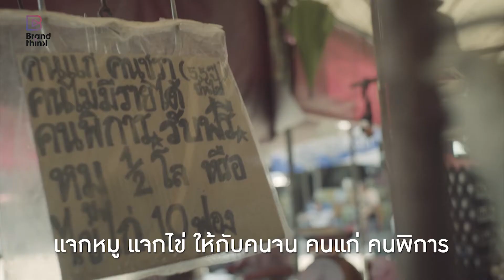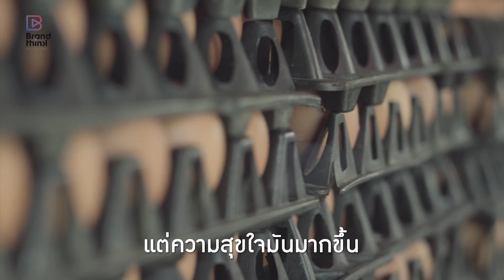ร้านหมูสวย บางบ่อ การให้ ทำไมต้องรอรวย | Heart Sale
เคยได้ยินไหมครับ ว่ายิ่งให้ ก็ยิ่งได้รับ…
และกับผู้ชายคนหนึ่งที่อยากจะแบ่งปันสิ่งๆ ให้กับสังคม โดยที่ไม่ได้อยากได้อะไรเป็นการตอบแทน มากไปกว่าการได้เห็นคนอื่นสุขใจ และมีอาหารอิ่มท้องกลับไป

‘วินิจ สมสิทธิ์’ เจ้าของร้านขายหมูและไข่ไก่ในตลาดนัดพรแสง พ่อค้าใจดีที่แบ่งหมูครึ่งกิโล หรือไข่ไก่ 10 ฟองฟรีให้กับคนยากจน และผู้สูงอายุ เขาได้รับแรงบันดาลใจแห่งการแบ่งปันที่ยิ่งใหญ่นี้จะมาจากไหน เราไปติดตามกันครับ

พิกัด: สยาม คอนเทนเนอร์ ถนน เทพารักษ์ ตลาดนัดพรแสง อำเภอบางบ่อ จังหวัดสมุทรปราการ
เวลาเปิด-ปิด: 14.00 น. - 21.00 น.